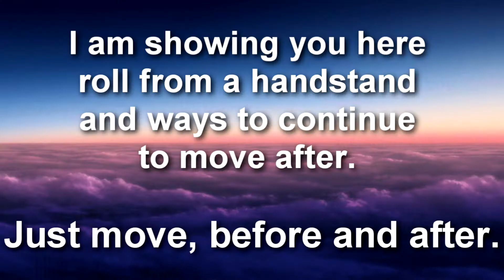Handstand Roll Movement - Level 1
Just playing around with handstand roll movements, meow.

50 Cent - If I can`t (Country Remix)

I want views :
movement training
Movement Patterns
mobility exercises